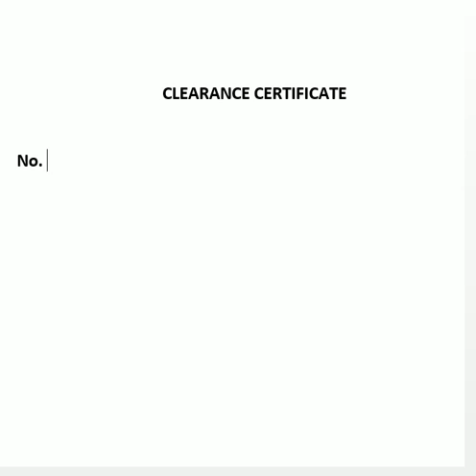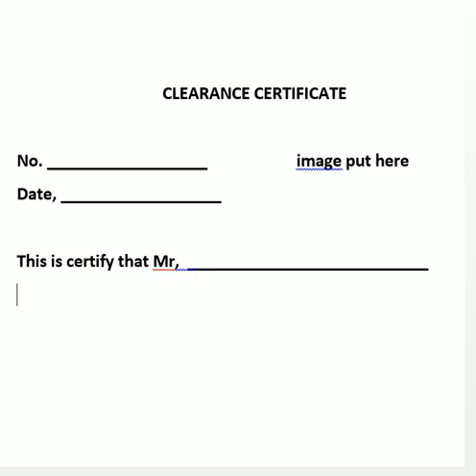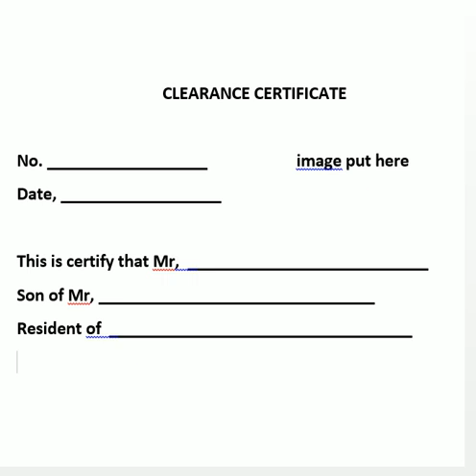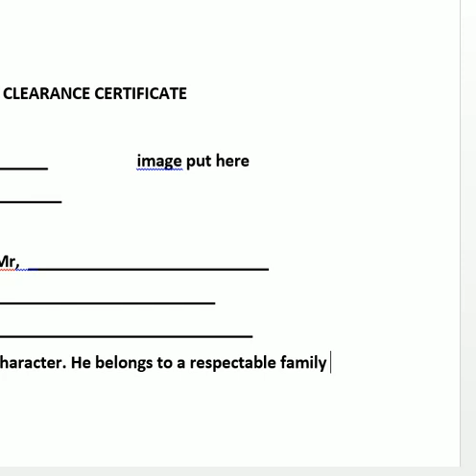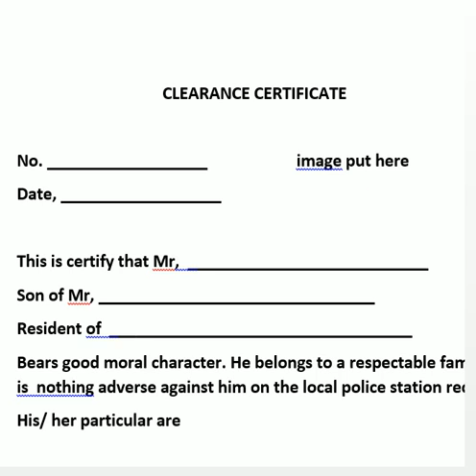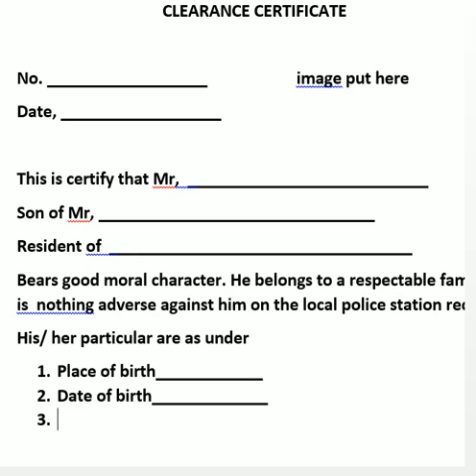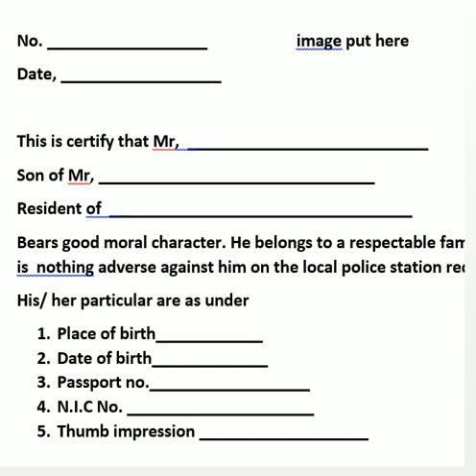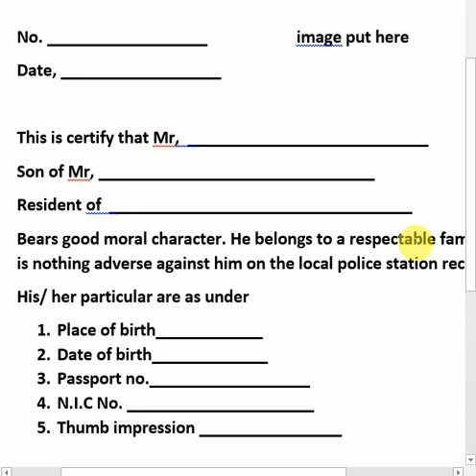CLEARANCE CERTIFICATE OF POLICE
[These are sample application letter to, You should write with proper cause and formal manner. You can modify this format as your requirement.]

How To Write Leave Application For Office? (Samples)

Category
Education